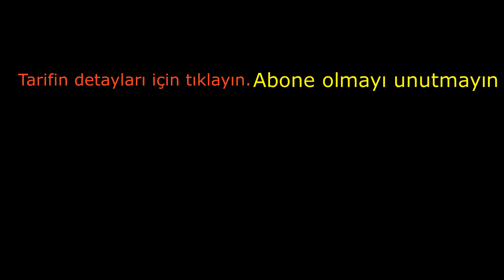İtalyan Ispanaklı Kremalı Spagetti Makarna Tarifi - sevginin sofrası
MALZEMELER
1/2 paket Spagetti Makarna
250-300 gr Ispanak
300 ml Sıvı Krema
50 gr Koyun Peyniri
2 yemek kaşığı Parmesan Peyniri
1 yemek kaşığı Zeytinyağı
1 çay kaşığı Sarımsak tozu veya 1 küçük diş rendelenmiş Sarımsak
Tuz, karabiber
Zili açarsanız videolarımdan düzenli haberdar olabilirsiniz. Şimdiden teşekkür ederim. Sevgiyle kalın.

ÖNEMLİ AÇIKLAMA
Videolar Türkçe ve bir çok dilde altyazılı. Altyazıları açtığınızda talimatları uygulayarak istediğiniz dilde alt yazılı olarak izleyebilirsiniz.
Videoyu açtıktan sonra telefon ekranının sağ üst köşesinde ki 3 noktadan değiştirebilirsiniz.
PC de sağ alt köşede alt yazı butonundan ve ayarlar butonundan istediğiniz dile çevirebilirsiniz.
IMPORTANT EXPLANATION.
Videos are in Turkish and subtitles in many languages. When you open the subtitles, you can follow the instructions and watch them in the language you want.
After opening the video, you can change it from 3 points in the upper right corner of the phone screen.
You can translate to the language you want from the subtitle button and the settings button in the lower right corner of the PC.
WICHTIGE ERKLÄRUNG.
Videos sind auf Türkisch und Untertitel in vielen Sprachen. Wenn Sie die Untertitel öffnen, können Sie den Anweisungen folgen und sie in der gewünschten Sprache anzeigen.
Nach dem Öffnen des Videos können Sie es an 3 Punkten in der oberen rechten Ecke des Telefonbildschirms ändern.
Sie können über die Untertitelschaltfläche und die Einstellungsschaltfläche in der unteren rechten Ecke des PCs in die gewünschte Sprache übersetzen.